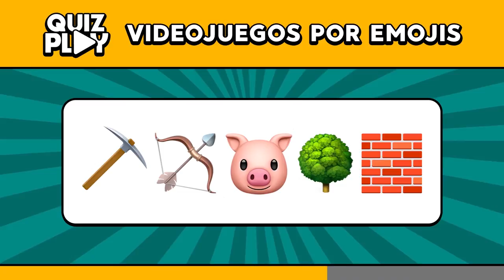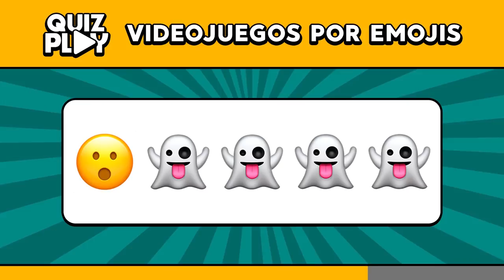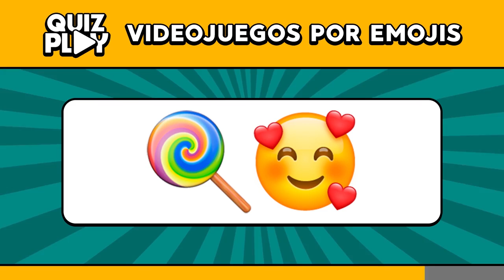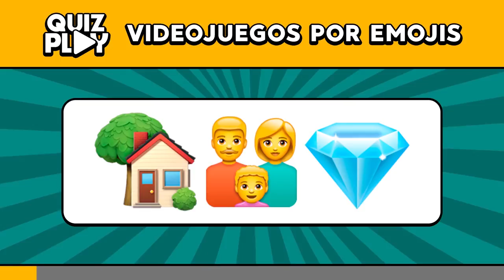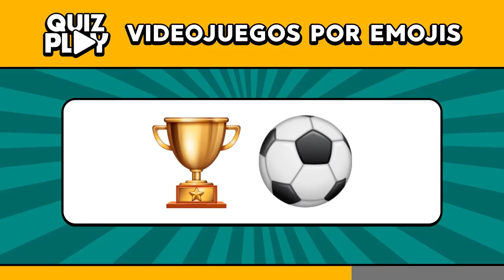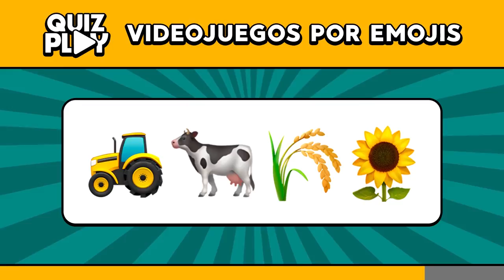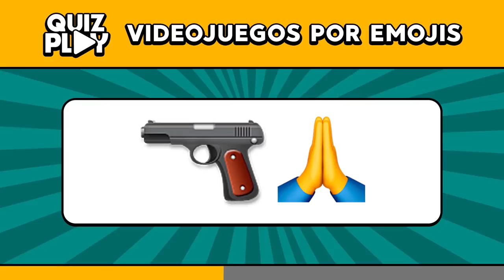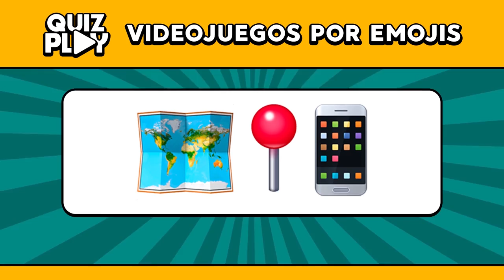🕹️🎮 Intenta adivinar los VIDEOJUEGOS POR EMOJIS - Quiz Play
Si usted ama los videjuegos, este video es para ti. Porque en este quiz, usted tendrá que adivinar los videojuegos por emojis solamente en 10 SEGUNDOS cada jornada.

Para testar tus conocimientos, hiciemos un video con nivel de facil, medio y dificil. Hasta tiene un bonus en el final de lo video que es un desafío para usted.

Que tenga buena suerte y disfrute del quiz.

00:00 - Nível Fácil
02:38 - Nível Medio
05:08 - Nível Difícil
07:23 - Bonus